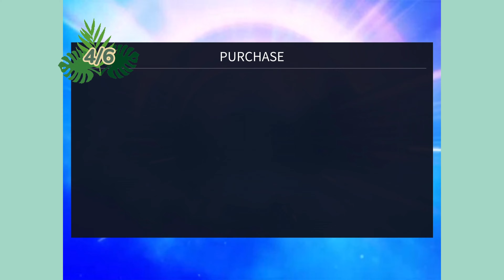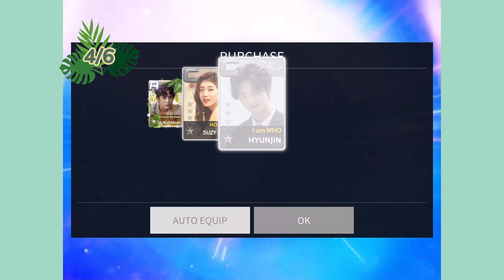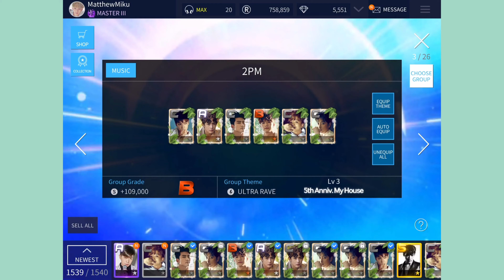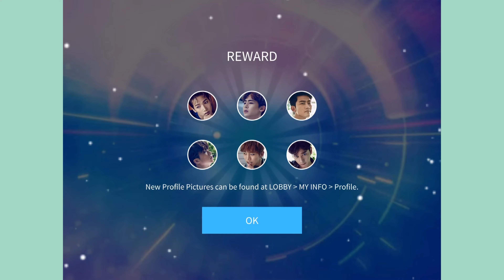collecting 2pm’s 5th anniversary my house event le theme 🌿| superstar jypnation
🌿 part 4 of 4 of collecting the 5th anniversary event les. this video is very late but still decided to post it. i really like this theme a lot because the pictures and borders are amazing. I voted for my house so i was very excited to como,este this theme when i saw it. i definitely would’ve used this theme if i didn’t the make it le theme.

💎: 0
💰: 455,000
✨: means it is a new card
2PM (투피엠) MAKE IT 해야 해
2PM The 7th Full Album "Must”